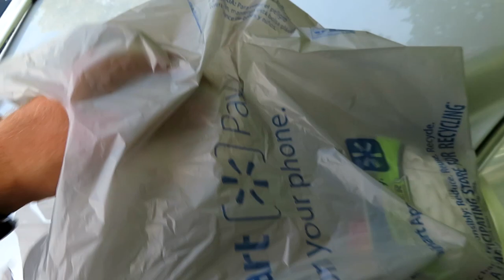$20 Walmart Fishing Challenge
I do not know what was more challenging the heat or just using a couple cheap baits but I did catch a couple.